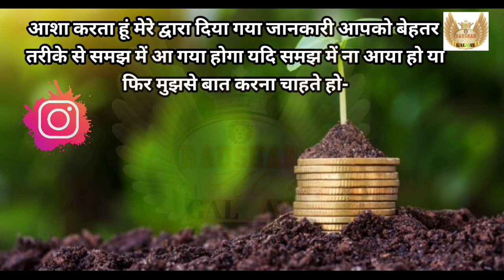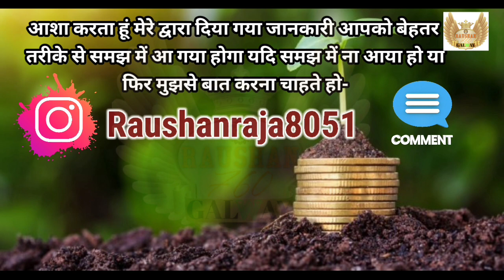🅶-Bio phosphate ADVANCE-भारतीय किसानों के लिए क्रांतिकारी उत्पाद पौधे के हर रोग का निवारण#galway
Glaze Trading India Private Limited best bio pesticide product G-bio phosphate advance.
G-bio phosphate advance (bio fartilizer) product kaise istemal kare kheto me...
G-prom advance product istemal karne ka desi tarika.
galway krisham Organic fartilizer g prome-
product. full ditels.
galway krisham product ka fayda.
Kheti karne ka naya tarika organic farming---
Organic farming kaise kiya jata hai..
 kheto mein krisham product istemal kyu Karen---

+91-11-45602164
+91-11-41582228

🙏Thanks for waching this video🙏@RAUSHAN760GALWAY

Raushan Raja
From-Madhubani Bihar (India)RAUSHAN760GALWAY